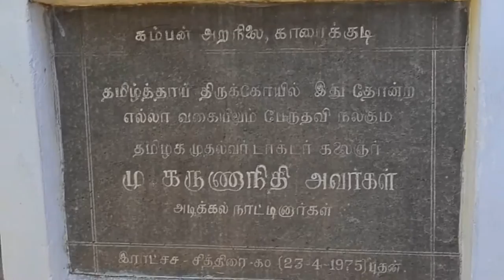VAAGAI VAIYA THALAMAI KOL - Tamil Thai Kovil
Tamil Thai Kovil was built for the praise of Tamil language. It is the first temple for the goddess of tamil. It is the only language temple in the world.Tamil Thai statue is holding Silapathikaram, Seevagasinthamani and Thirukural. Tamil Thai kovil is situated inside the Kamban Mani Mandabam. The street in which the temple is located is termed as Tamil Thai Kovil Street. Tamil Thai Kovil is the historical temple in karaikudi